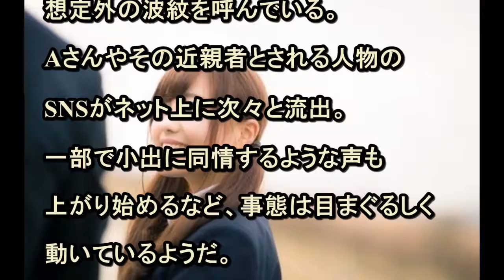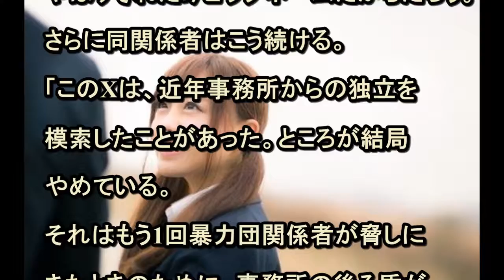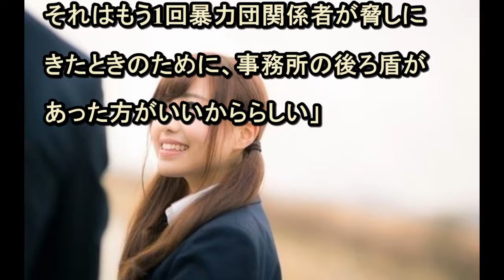ヤバすぎるハニトラ事件を関係者が暴露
【衝撃】小出恵介VS江原ほのり&セラミック松村によるハニートラップ作戦
中国のハニートラップに気を付けろ！誰もがひっかかるこの手口 福田もやられたかも